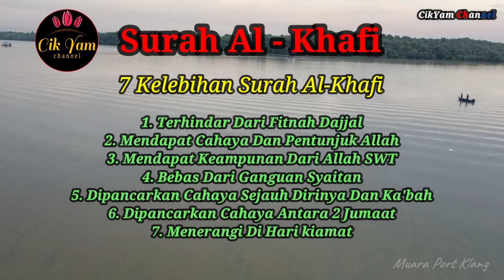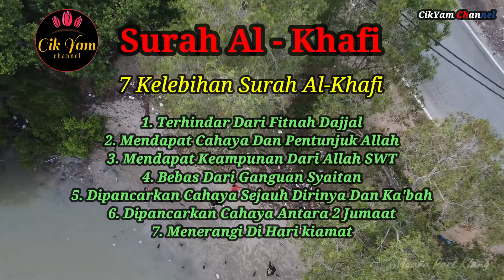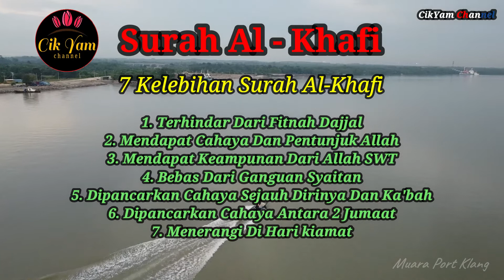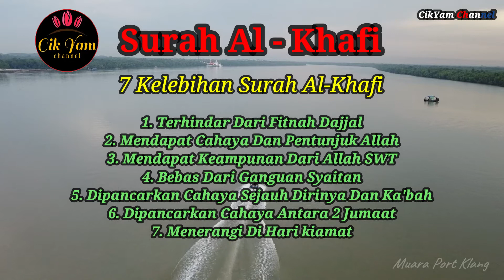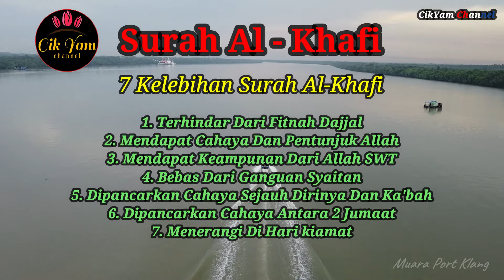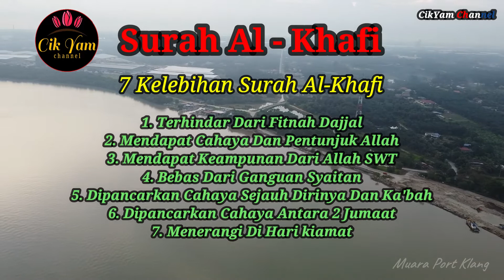Surah Al - Khafi 45 Minit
5 KELEBIHAN SURAH AL-KAHFI
1. DIPANCARKAN CAHAYA UNTUKNYA ANTARA 2 JUMAAT
Dari Abu Sa’id Al-Khudri RA:

“Barangsiapa membaca surah Al-Kahfi pada hari Jumaat, maka akan dipancarkan cahaya untuknya di antara dua Jumaat.”

(HR Al-Hakim 2/368, al-Baihaqi 3/249. Ibnu Hajar kata ‘Hadis Hasan’ dalam Takhrij al-Azkar. Beliau kata hadis ini paling kuat tentang surah Al-Kahfi)

Dalam sebuah lagi hadis, dari Abu Sa’id al-Khudri RA bahawa Nabi SAW bersabda:

مَنْ َقَرَأَ سُوْرَةَ الْكَهْفِ لَيْلَةَ الْجُمْعَةِ أَضَاءَ لَهُ مِنَ النُّوْرِ فِيْمَا بَيْنَهُ وَبَيْنَ الْبَيْتِ الْعَتِيْقِ

Maksudnya: Barangsiapa membaca surat al-Kahfi pada malam Jumaat, maka dipancarkan cahaya untuknya sejauh antara dirinya dia dan Baitul ‘atiq.

(Sunan Ad-Darimi: 3273)

2. TERSELAMAT DARI FITNAH DAJJAL
Di dalam sebuah hadith yang diriwayatkan oleh Imam Muslim, daripada Abu Darda’ RA, bahawa Nabi SAW bersabda:

مَنْ حَفِظَ عَشْرَ آيَاتٍ مِنْ أَوَّلِ سُورَةِ الْكَهْف عُصِمَ مِنَ الدَّجَّالِ

Maksudnya: Sesiapa yang menghafal 10 ayat daripada awal surah al-Kahfi akan terselamat daripada fitnah Dajjal.

Hadith riwayat Muslim: 1342

3. TURUNNYA KETENANGAN DAN RAHMAT YANG DISERTAI DENGAN PARA MALAIKAT
Daripada al-Bara’ bin ‘Azib RA katanya,

“Ada seorang lelaki membaca surah al-Kahfi dan disisinya seekor kuda yang diikat dengan dua utas tali, kemudian dia nampak awan menaunginya, dan awan itu juga menaungi kudanya, tetapi kudanya lari daripada lindungan awan itu. Keesokannya lelaki itu pergi berjumpa dengan Nabi SAW lalu menceritakan apa yang telah berlaku kepadanya”,

Baginda pun bersabda,

“Perkara yang berlaku kepada engkau itu adalah al-Sakinah (ketenangan dan rahmat yang disertai dengan para malaikat) yang turun untuk mendengar bacaan ayat-ayat al-Qur’an”.

(Hadith Riwayat al-Bukhari dan Muslim)

4. MENCERITAKAN REALITI KEHIDUPAN SEBENAR
Menurut petikan buku Tafsir dan Tadabbur Surah Al-Kahfi tulisan Datuk Dr Haji Zahazan Mohamed, surah ini bukan sahaja menceritakan realiti kehidupan sebenar, tetapi membuktikan bahawa setiap yang dicatat dalam al-Quran itu bukanlah suatu kebetulan sebaliknya menjelaskan lagi setiap kebenaran.

Jika diteliti, surah ini mempunyai satu tema iaitu pertembungan antara iman dengan keduniaan.

5. IKTIBAR UNTUK MENGHADAPI UJIAN & FITNAH AKHIR ZAMAN
Secara ringkasnya, terdapat 4 kisah yang dsebutkan melalui surah Al-Kahfi iaitu:

i) Kisah penghuni gua – Mengisahkan tentang sekumpulan pemuda (Ashabul Kahfi) yang diuji keimanan sehingga berlindung dalam gua. Kisah ini menuntut kita agar bersahabat dengan orang soleh dan saling membimbing antara satu sama lain dalam memelihara akidah serta iman kepada Allah.

ii) Kisah 2 pemilik kebun – Mengisahkan tentang ujian dan fitnah harta benda yang menimpa mereka. Ia mengingatkan kita kepada kehidupan dunia yang akan musnah dan hari akhirat yang kekal selamanya.

iii) Kisah Nabi Musa dan Nabi Khidir – Mengisahkan tentang ujian serta fitnah ilmu. Ia mengingatkan kita agar sentiasa mengamalkan sikap tawaduk dan rendah diri walaupun dikurniakan ilmu yang tinggi.

iv) Kisah Zulqarnain, Yakjuj dan Makjuj – Mengisahkan tentang Zulqarnain yang berhadapan ujian dan fitnah berkaitan kuasa. Ia mengingatkan kita kepentingan sikap tawaduk dan mengakui kekuasaan hanyalah daripada Allah.

Setiap kisah ini mempunyai banyak pengajaran yang boleh dijadikan iktibar untuk kita semua.